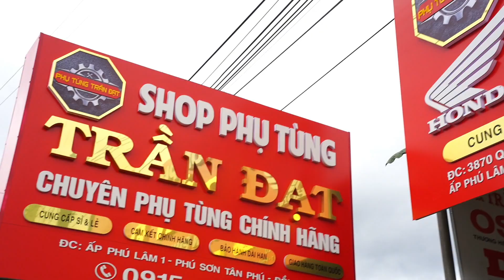HÀNG HOT ĐÂY 🤩🤩 cần số Dream Si Bóng 2 đầu bằng 🔴chỉ 200k - siêu đẹp siêu đỉnh